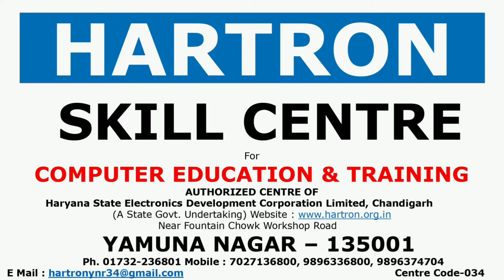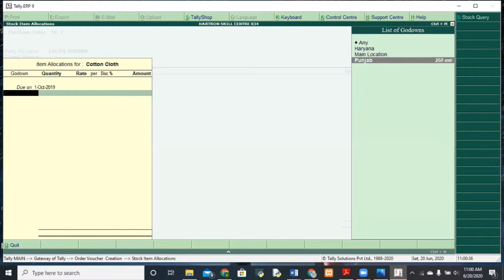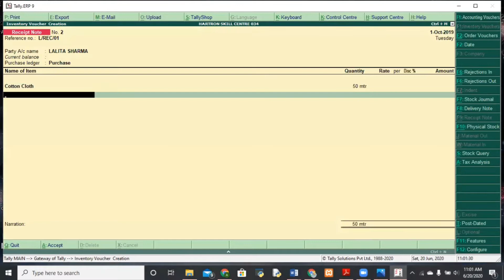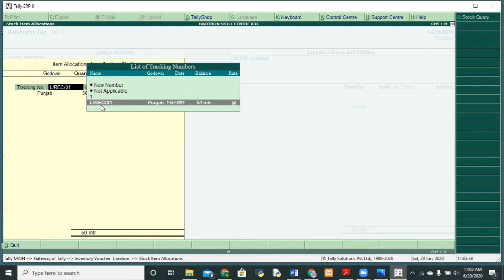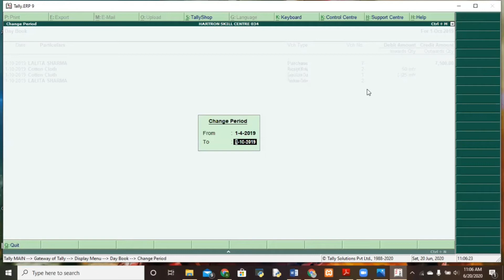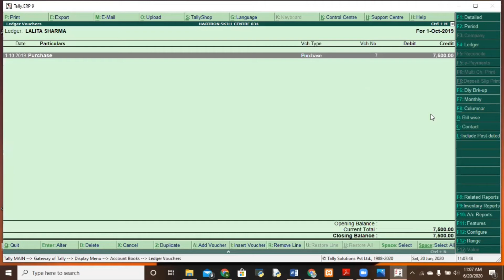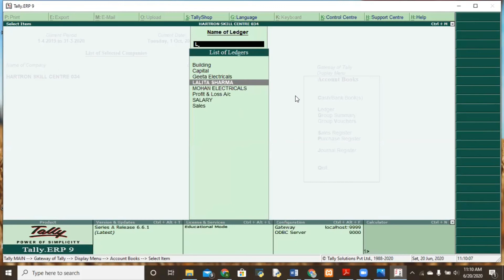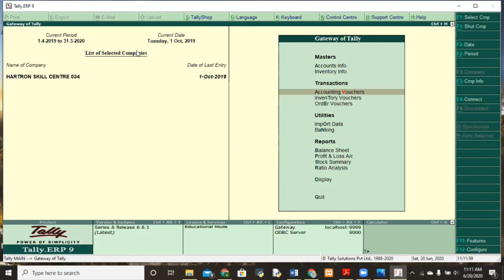REJECTION OUT IN TALLY